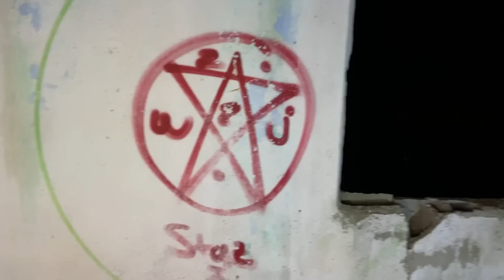ERMENİ KÖYÜNDE BİR GECE